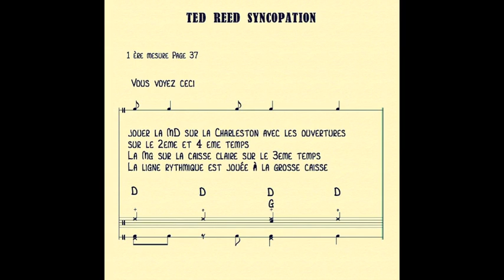Ted Reed #52 exemple Page N°37 complète par Robert Ménière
Ted Reed Syncopation exemple Page 37 ( complète )
Voici différentes variations musicales d’utiliser cette méthode
bon courage !

Ted Reed Syncopation example Page 37 (complete )
applying musicals Ways using this book

Robert Ménière